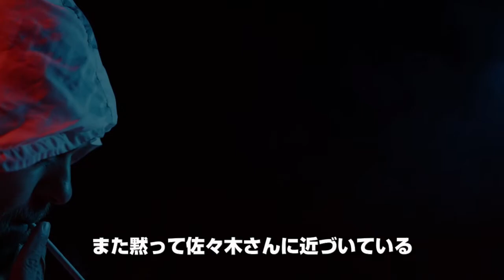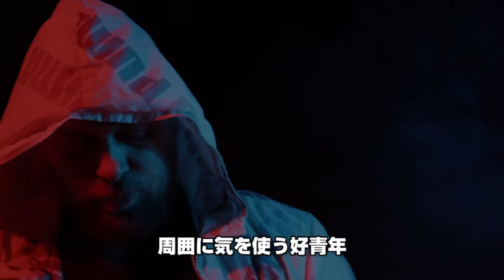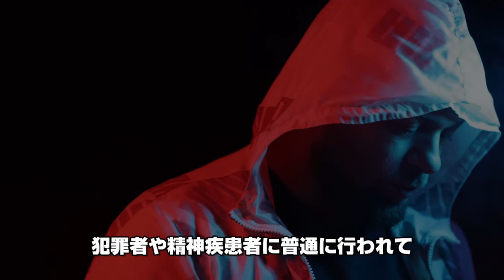【宣戦布告】小山氏から瓜田氏へラップで宣戦布告‼アウトロー殺しの人格強制手術‼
個人を攻撃する意図はなく、むしろ、応援した気持ちで行っております。

日本三大怨霊の末裔こと東京の最弱王です！
仮に3000戦したのであれば、3000敗必至の弱虫KING‼

貴方の指先一つでDOWNする。
私です‼
これは胸を張って言えます。

当方が紹介させていただく方々は指先一つすら不要でしょう。
同じ空気にいるだけで、大人用紙おむつが何枚あっても足りません。

そんな私ではありますが、よろしくお願い申し上げますm(__)m